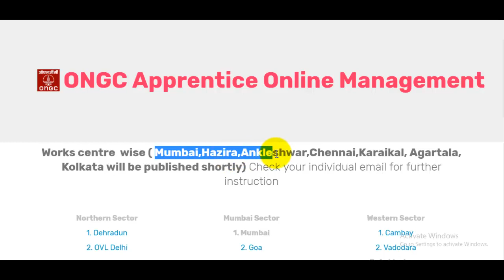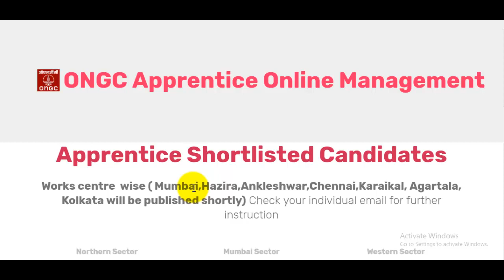ONGC Apprenticeship 2019 Merit List (FINAL) | ONGC Apprentice Result 2019 | सैलरी कितनी मिलेगी ?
Dosto is video me maine aapko btaya hai ONGC Apprenticeship 2019 Merit List (FINAL) ya phir aap isko ONGC Selected Candidates List 2019 keh sakte hai joki release ho chuki hai.

Yaha Check kare ONGC Apprenticeship 2019 Shortlisted Candidates List -